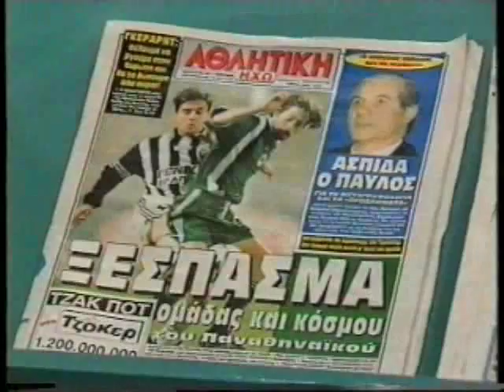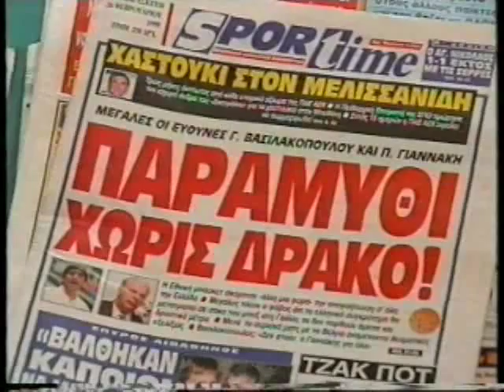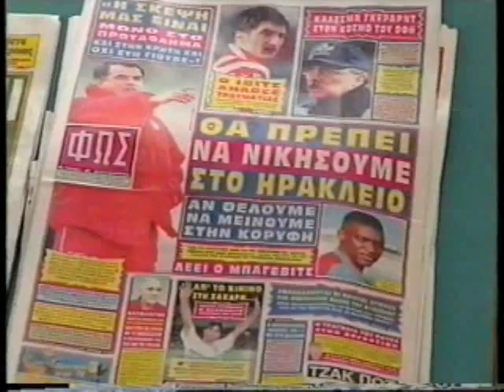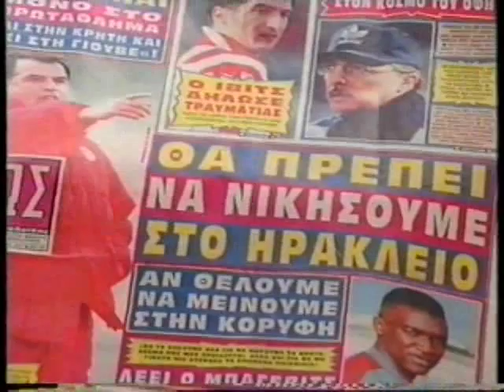ΠΡΩΪΝΕΣ ΔΙΑΔΡΟΜΕΣ 26/02/1999 Μέρος 2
Συμμετέχει Ρένα Γκούμα